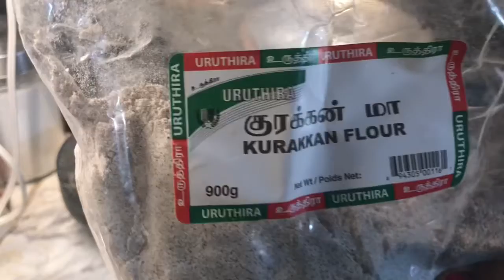KEPPAI KALI TASTY WITH.RAW MANGO With KARUVADU CURRY கேப்பை களி உடன் பச்சை மாங்காய் கருவட்டுகுழம்பு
RAGI FLOUR KALI, Arakula karuvadu,,Tamarind water, Raw mango pieces, Temaric powder, chilli powder,coriander powder, cumin powder, coconut milk, onions, green chilli, Curry veppilai, coriander leave, Garlic 10 gloves,salt